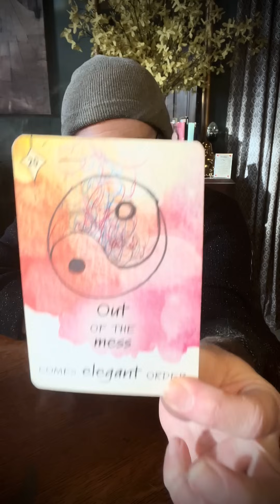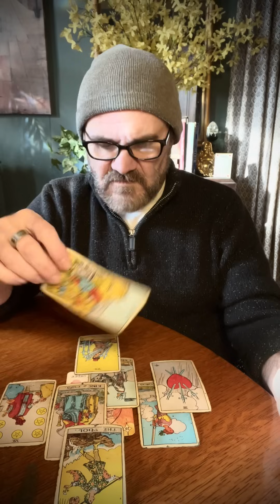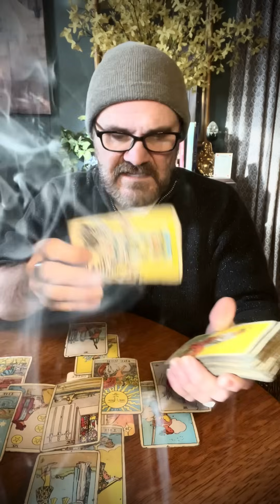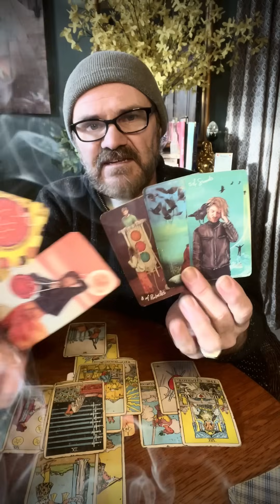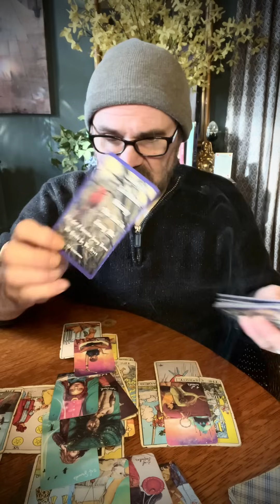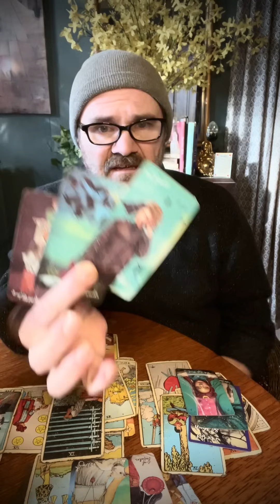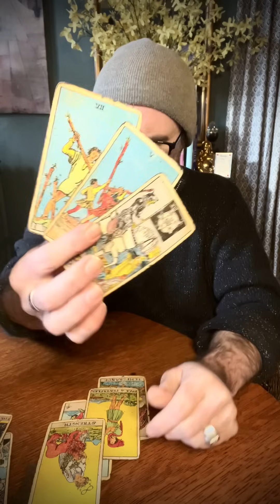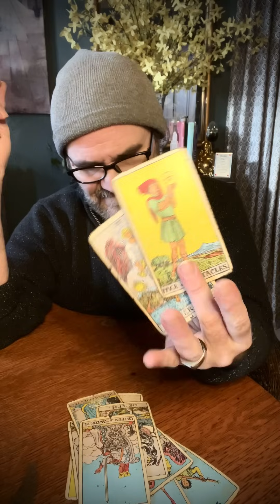CAPRICORN ♑️ Don’t let yourself get too overwhelmed, Work / Love relationships need their own time.